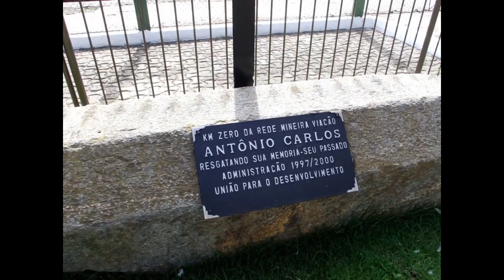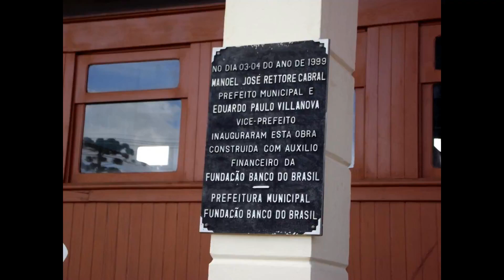ANTÔNIO CARLOS / MINAS GERAIS - Maior fabricante do Queijo do Reino do Brazil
Conhecida pela fabricação dos tipos mais nobres de queijo, devido à peculiaridade do leite produzido na região. O sucesso desses produtos se deve ao clima e às pastagens propícias para a atividade agropecuária, com destaque para a criação de vacas holandesas e girolandas, de grande qualidade e expressão nacional. Para aqueles que apreciam a prática de esportes radicais, o município oferece trilhas de motos, bikes e montaria, além da canoagem e rapel. Todos os anos, em setembro, acontece a maior festa da cidade, a "Flequeijo", realizada para representar todo o folclore e a cultura local, além de divulgar a produção de queijos e dos demais laticínios.

A agricultura era a atividade principal de seus primeiros habitantes, daí a presença de várias fazendas no município. Destas, algumas pertenceram às pessoas ligadas à Inconfidência Mineira, como a Fazenda da Borda do Campo, de propriedade de Domingos Rodrigues da Fonseca Lemos, um dos fundadores do arraial e, mais tarde, propriedade de José Ayres Gomes, que se tornou célebre pelas conversações realizadas no período da Inconfidência. Recebeu esse nome em homenagem a um de seus ilustres filhos, o presidente do Estado, Antônio Carlos Ribeiro de Andrada. Cortado pela Serra da Mantiqueira, o município se encontra a uma altitude de 1.040 metros. Seu clima saudável fez com que ali se mantivesse, até 1954, o Sanatório Mantiqueira, estabelecimento hospitalar destinado ao tratamento de doenças do aparelho respiratório.

Na segunda metade do século XIX, foi construída a Estrada de Ferro Oeste de Minas (EFOM), na qual Sítio representava o Marco Zero. Sua função era escoar a produção de gado muar e bovino, além de ouros produtos primários e passageiros, que iam do Centro-Oeste de Minas até Barbacena. Onde se localizava a Estação de Sítio, hoje Município de Antônio Carlos. A ferrovia estabeleceu e dinamizou pontos onde corriam cargas e descargas sendo que até hoje permanece na antiga Estação de Antônio Carlos a velha locomotiva a vapor, fabricada em Michigan, nos Estados Unidos da América (EUA).